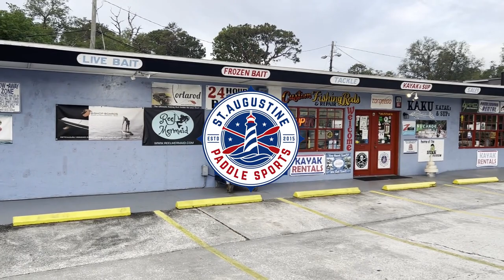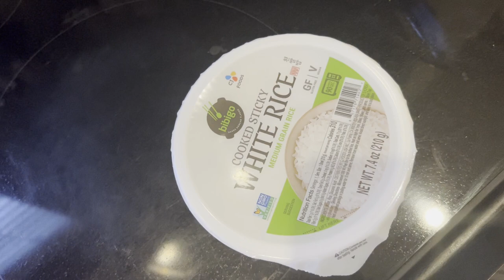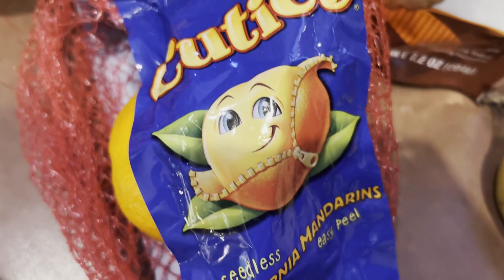Catch and cook with mangrove snapper.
I linked up with Mike Cook again in this video. We were jumping around different spots in St. Augustine trying to find the bite. I do a catch and cook with a mangrove snapper. This is an easy recipe.